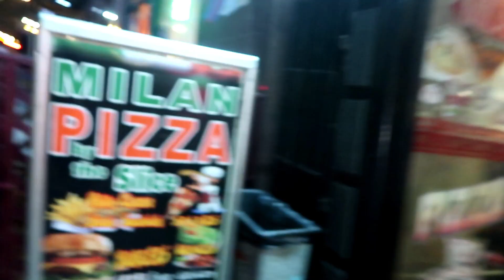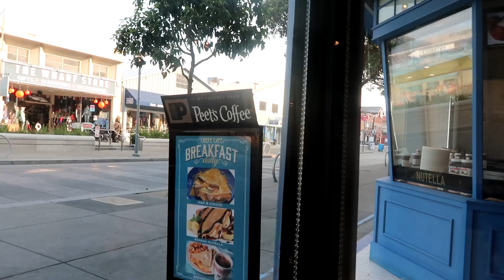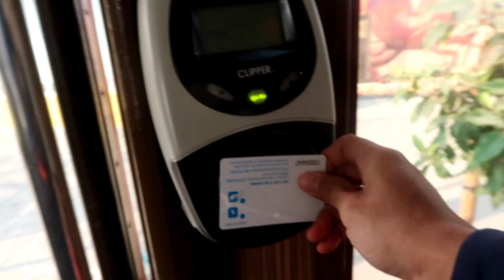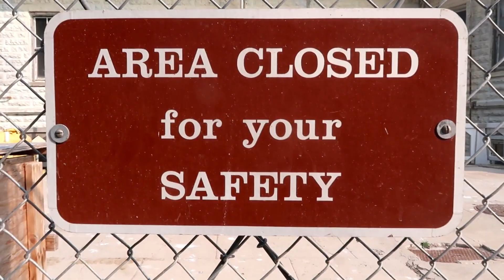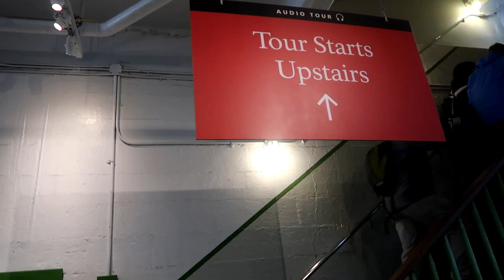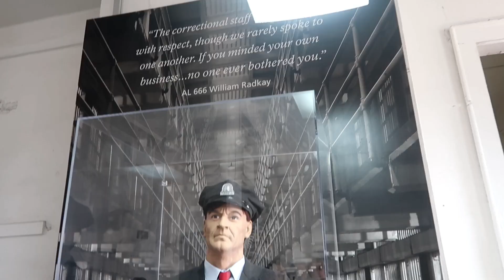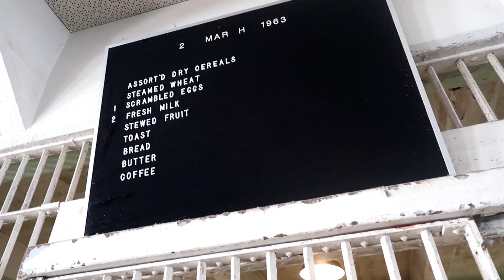Vlog#45 | Alcatraz Island Tour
Subtitles/CC coming soon!!

My final full day in San Francisco. Spent the first half visiting Alcatraz Island.

Recorded with a Canon Powershot G7X Mark II and Samsung Galaxy Note 9.